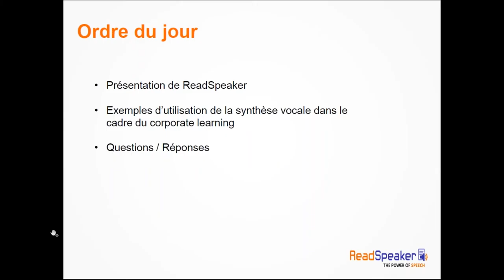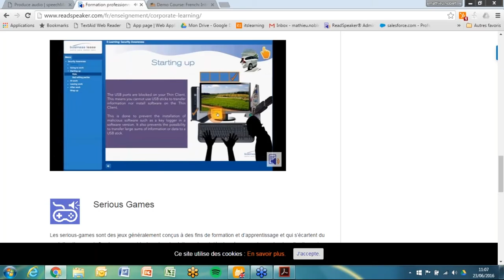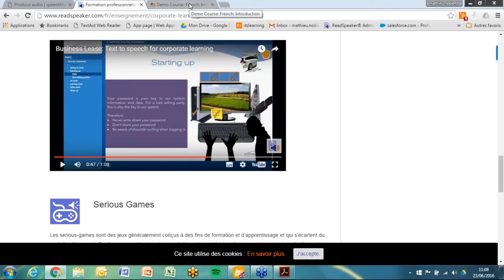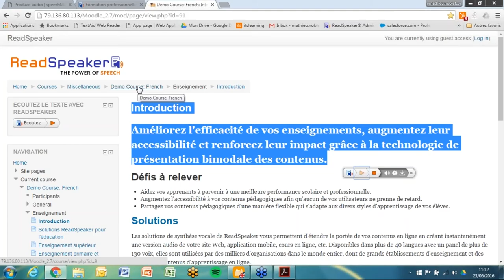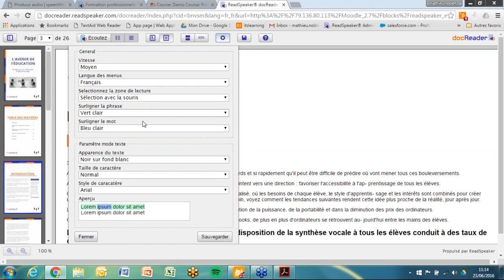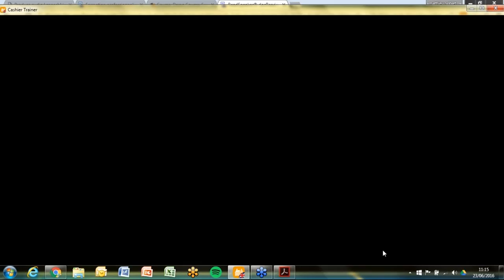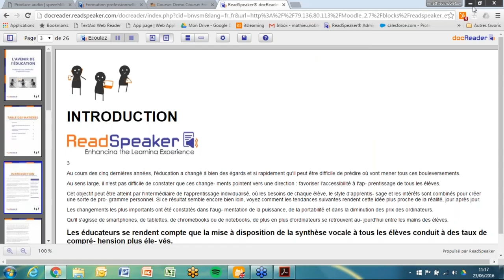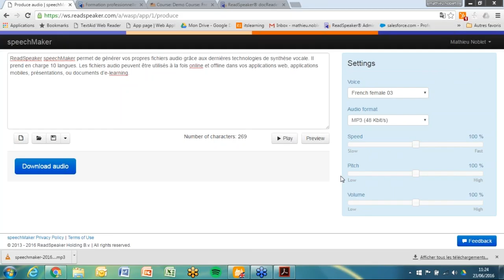WEBINAR: Améliorez l’efficacité des formations avec la synthèse vocale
Voici notre première webinar pour le marché d'e-learning en France ! Découvrez comment améliorer la compréhension de vos formations grâce aux solutions de synthèse vocale de ReadSpeaker.